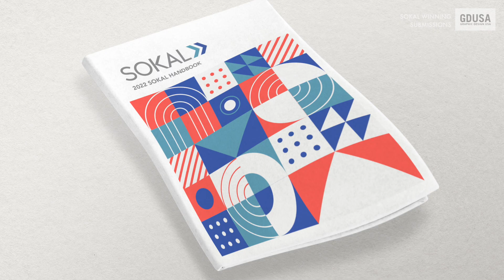Sokal Wins 14 GDUSA Awards for 2022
Sokal continues it's award-winning tradition by picking up 14 awards at the 2022 annual American Graphic Design Awards for 2022!

We are excited to announce that we have won 14 American Graphic Design Awards for 2022! Our Design Team, Studio, and Marketing had winners in multiple categories including, but not limited to branding, motion design, logo design, and packaging.

Check the links below for helpful resources.👇

Marketing, web solutions, creative services, strategic communications. We cover it all, and everything in between.

Reach out to learn more about our products and services for clients of all sizes.

📱 Follow Sokal On Social!

About this video:

This video focuses on the artwork for our award winning design pieces this year. We have winners in the categories of Ads, Branding, Designing for Good, Packaging, Logos, Brochures and Collateral, and Online.

As the premier automotive agency providing traditional and innovative advertising solutions, we at Sokal are excited to offer innovative products and services for dealers and those interested in automotive advertising!